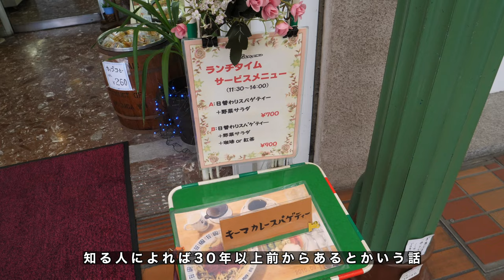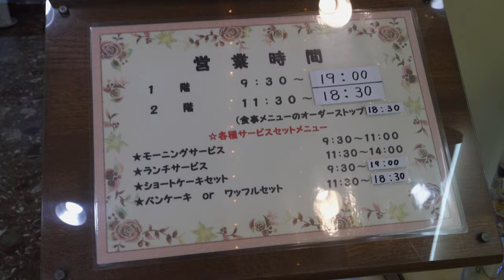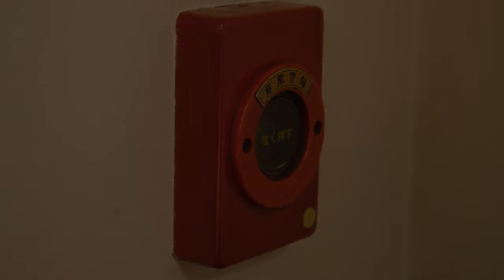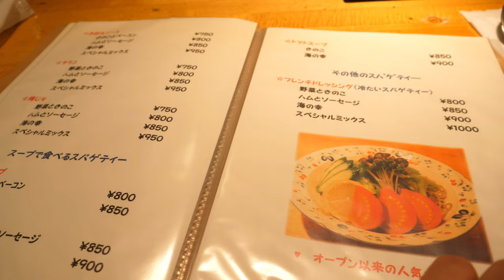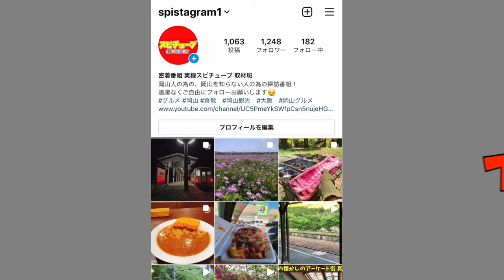岡山市北区表町【商店街の中にずっと前からある喫茶店 】土曜日でも日替わりランチメニュー700円とメロンクリームソーダ！！《ビアンコ》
ビアンコ

再生リスト